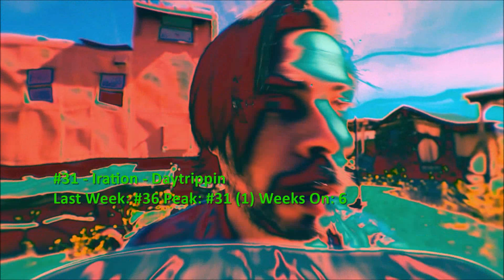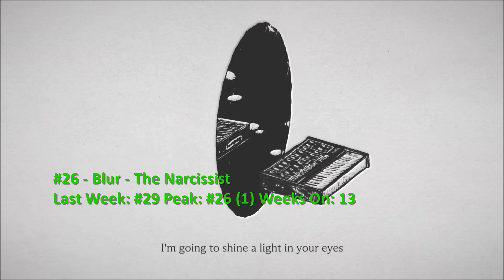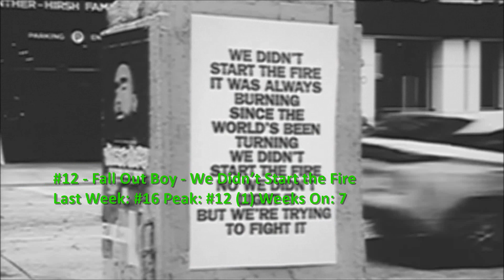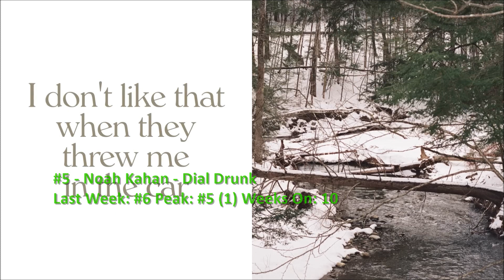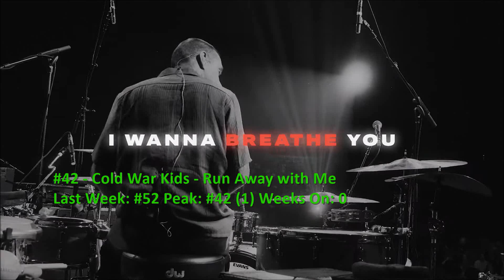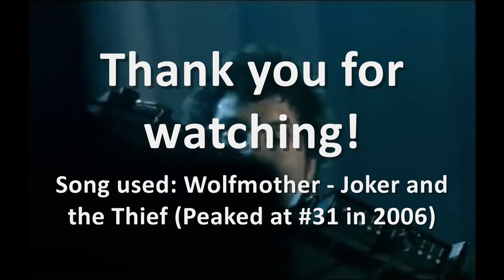Billboard Top 40 Alternative Airplay Songs (September 2 2023)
Dirty Heads remain at #1 for a 4th week while songs from Foo Fighters and Fall Out Boy enter the top 10. Debuts come from Declan McKenna, Falling in Reverse and The Struts, and Jelly Roll re-enters.

0:00 Intro
0:06 #40-#31
2:58 #30-#21
5:17 #20-#11
7:36 #10-#6
8:40 Top 5
9:43 Dropouts
10:29 Bubbling Under and Weekly Recommendation
14:03 End

NA